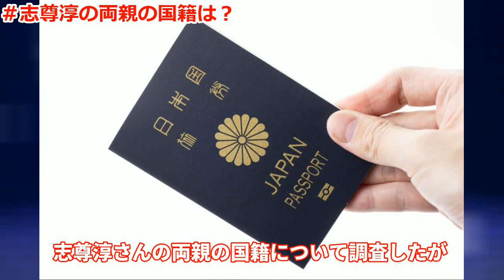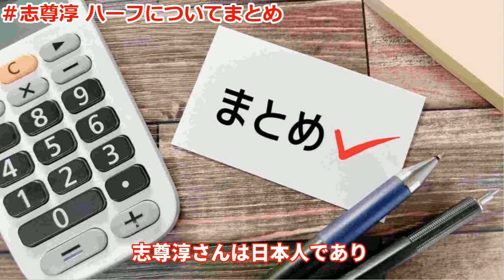志尊淳はフィリピンのハーフじゃない！なぜハーフと勘違いされるのか3つの理由！!【志尊淳】